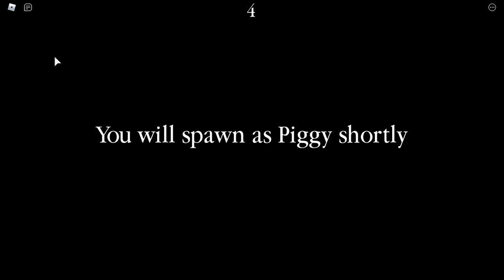BEAR (alpha) Lab Map remade in piggy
yup I did it I made lab I hope you like it